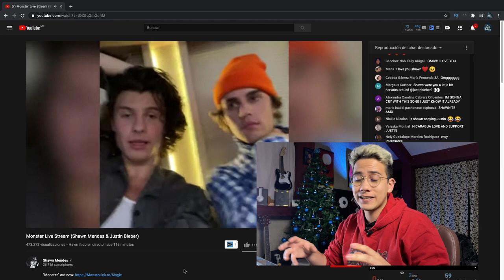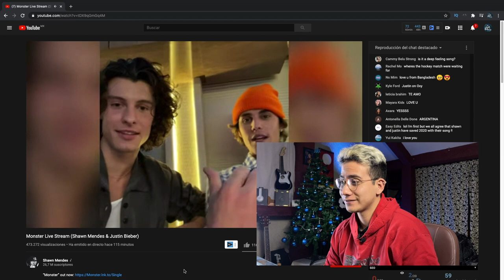Reacción / Análisis MONSTER - SHAWN MENDES & JUSTIN BIEBER (T1: EP41 | EL OPINÓLOGO)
Bienvenidos a un nuevo Opinólogo con su servidor @Crusan . En esta ocasión les traigo la video reacción a MONSTER de @shawnmendes y @justinbieber .

Ojalá les guste el video tanto como a mí.

BESO A TODOS, LOS AMO.